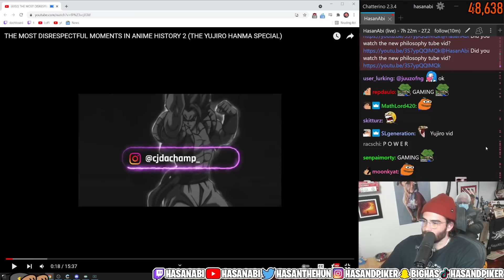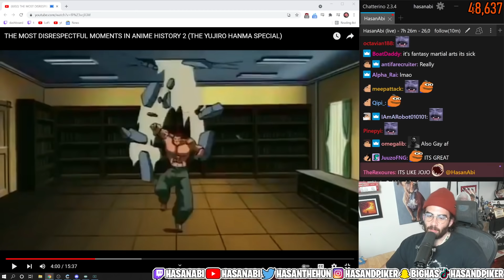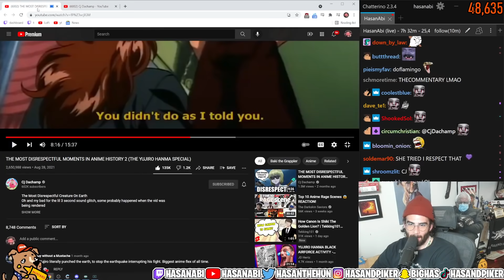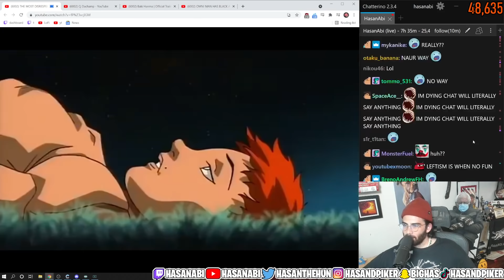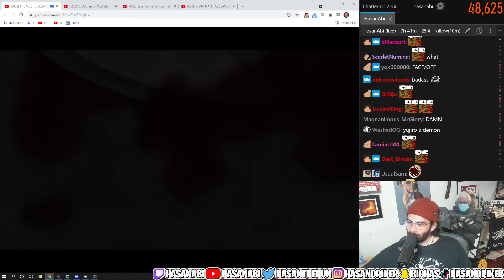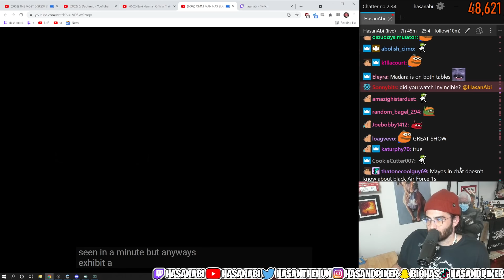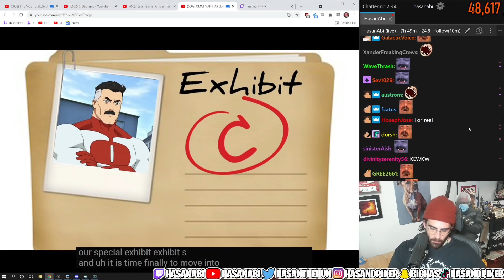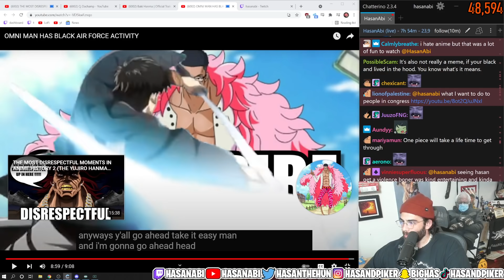HasanAbi reacting to Cj Dachamp YUJIRO HANMA SPECIAL and OMNI MAN breakdown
HasanAbi reacting to Cj Dachamp YUJIRO HANMA SPECIAL and OMNI MAN breakdown. Hasan watches one of the funniest anime youtube channels, breaking down both yujiro hanma and omni man.